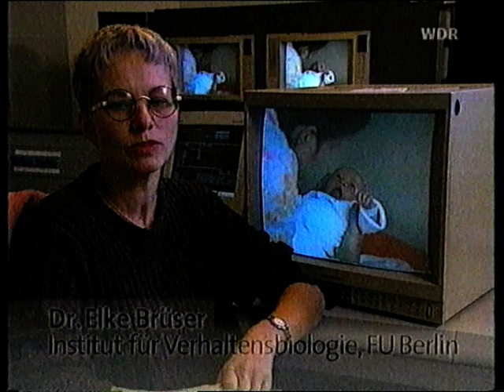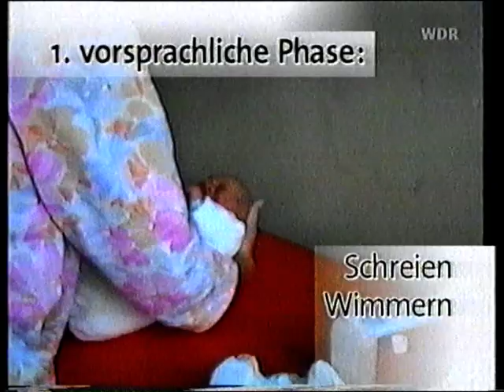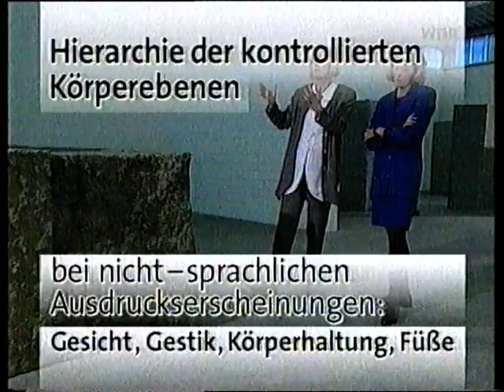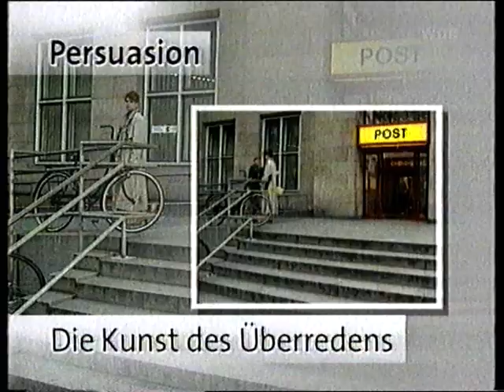Telekolleg 2 - Psychologie - WDR 1996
Eine Einführung